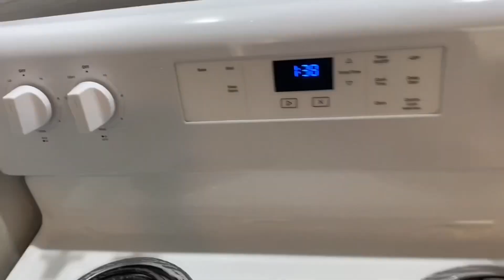Beginning of the month House clean up ! 🏡🧽🧹